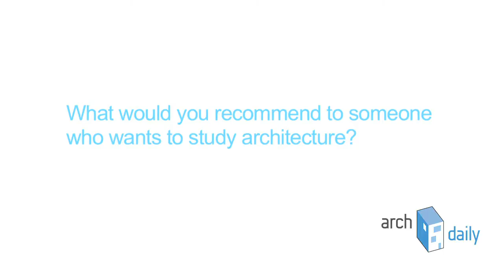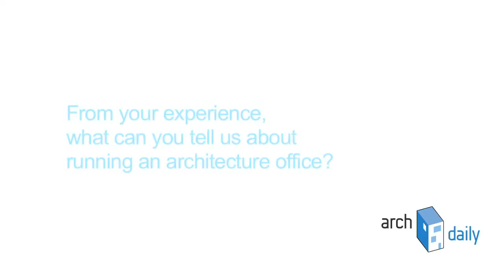AD Interviews: Norman Foster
Pritzker Prize, AIA Gold Medal
Foster + Partners
Norman Foster is undoubtedly one of the most influential architects of our time. Since establishing his award-winning practice in 1967 - originally titled Foster Associates - the Pritzker Prize laureate has grown Foster + Partners into an international powerhouse, with project offices in more than twenty countries.
The Manchester native has become known for contributing well-designed, imaginative solutions to complex design problems, while remaining sensitive to the environment and embracing the highest technological standards. His diverse portfolio ranges from urban masterplans, public infrastructure, airports, civic and cultural buildings, offices and workplaces to private houses and product design.
As stated in the 1999 Pritzker Jury Citation, "Sir Norman Foster's pursuit of the art and science of architecture has resulted in one building triumph after another, each one in its own way, unique."
Foster + Partners has received nearly 500 awards and citations for excellence and has won more than 86 national and international competitions. Some of Foster's greatest achievements include receiving the 21st Pritzker Architecture Prize in 1999, the American Institute of Architects Gold Medal for Architecture (1994), the Royal Gold Medal for Architecture (1983), and the Gold Medal of the French Academy of Architecture (1991). In 1990 he was granted a Knighthood in the Queen's Birthday Honors, and in 1999 was honored with a Life Peerage, becoming The Lord Foster of Thames Bank.